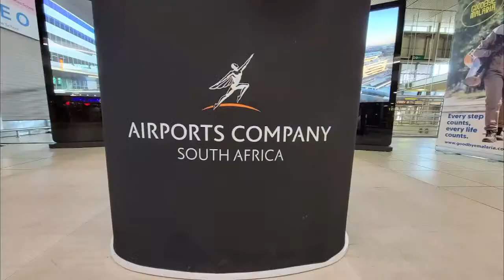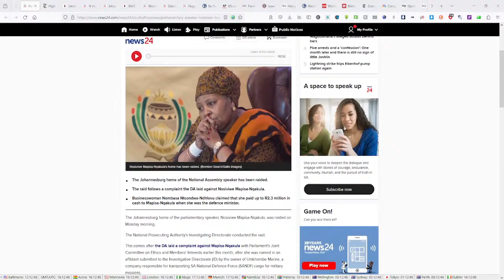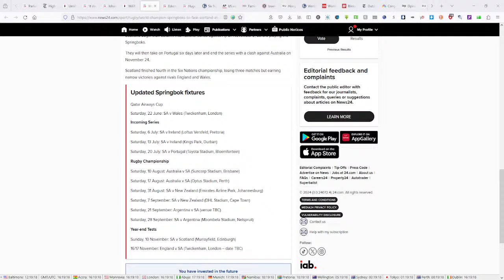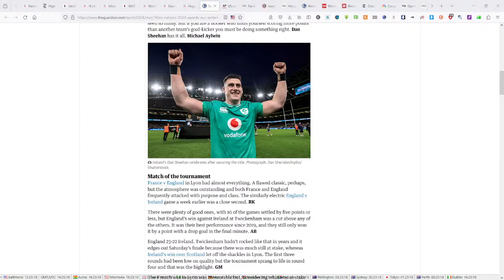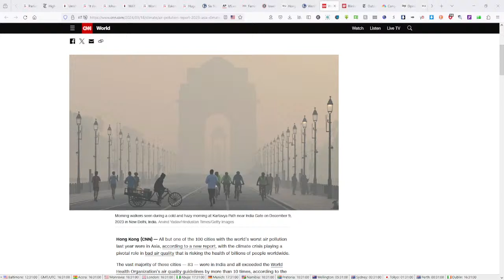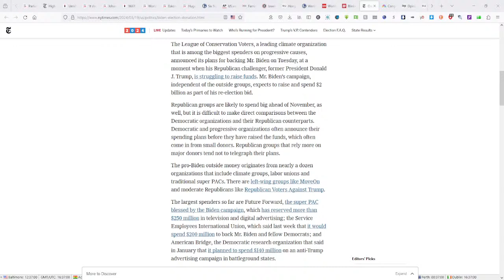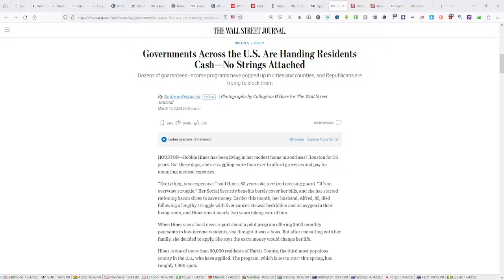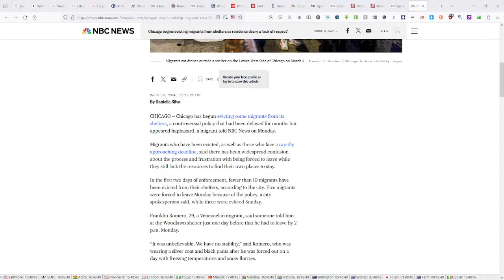IEC Challenges, ANC - MK spat | Chris Wyatt Reports | 19 Mar 2024